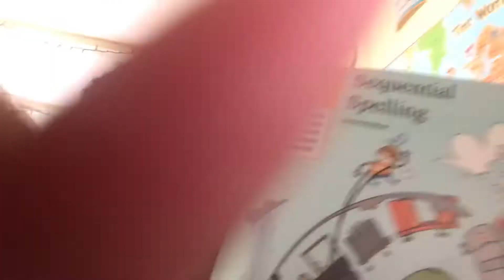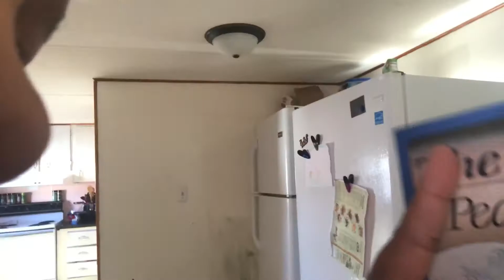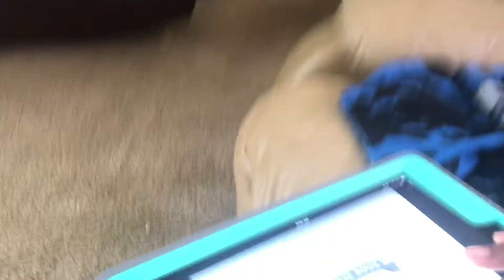How I Make Homeschool Curriculum accessable as a blind mom